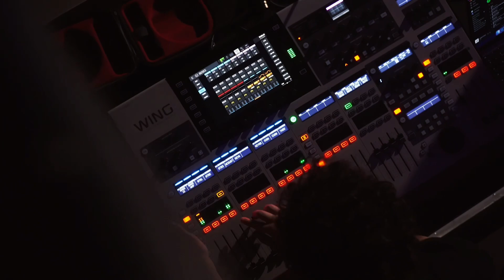LOU - ACTRESS (Official Music Video / Gig Vlog)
LISTEN TO THE SONG ON STREAMING PLATFORMS HERE!

Shot by Andy Galloway @agrproductions5070

Thank you everyone who came to this gig, you guys are changing my life one day at a time 💛